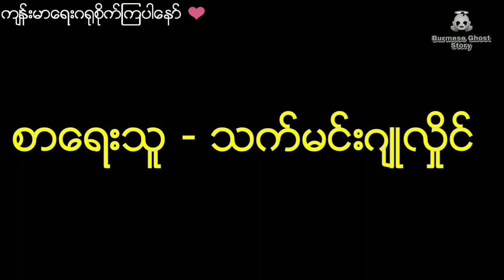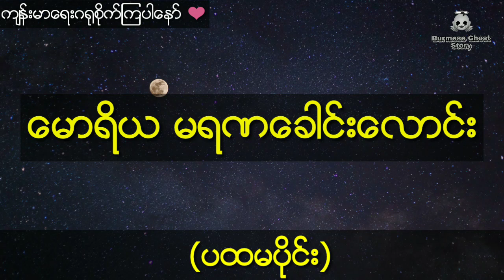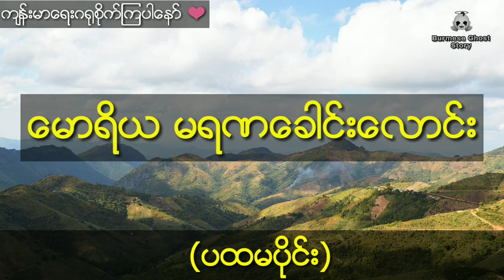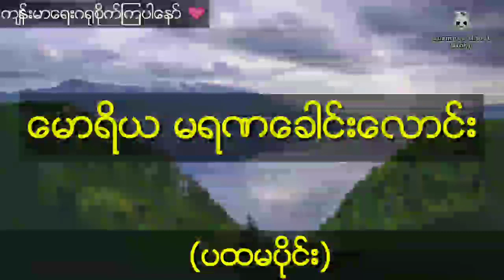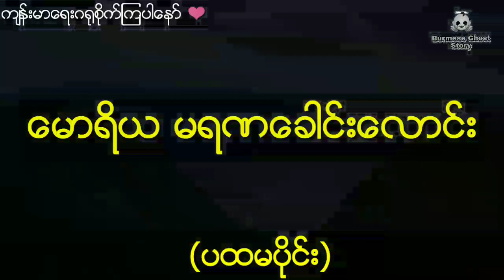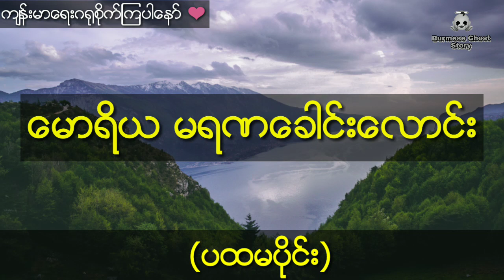သက်မင်းဂျူလှိုင် မောရိယ မရဏခေါင်းလောင်း ပရလောကဇာတ်လမ်း (ပထမပိုင်း)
သက္မင္းဂ်ဴလွိုင္ ေမာရိယ မရဏေခါင္းေလာင္း ပရေလာကဇာတ္လမ္း (ပထမပိုင္း)